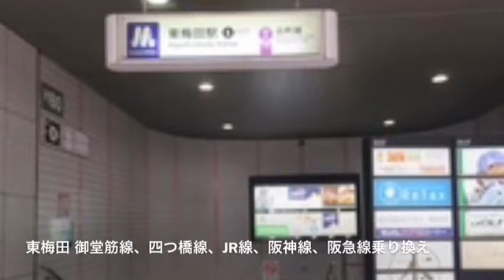重音テトが｢私の時間｣の曲で大阪メトロの駅舎合成版を歌います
駅舎合成版第5回目は自分の地元路線にしました！
写真は自分で撮りました！